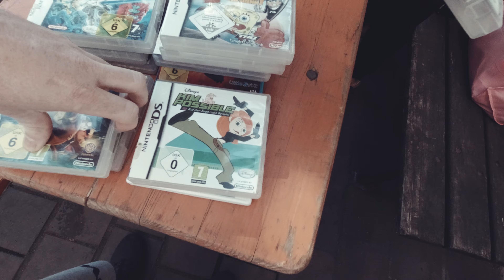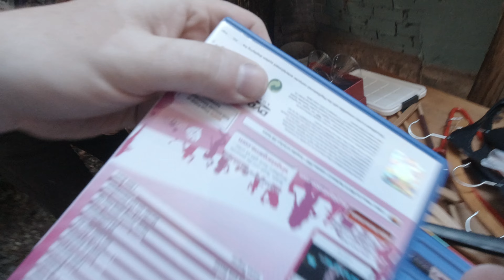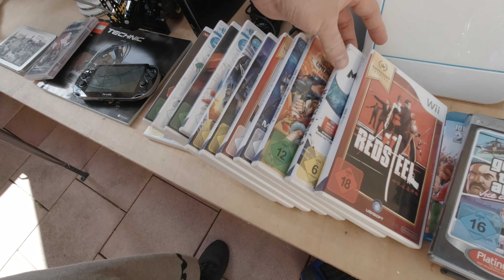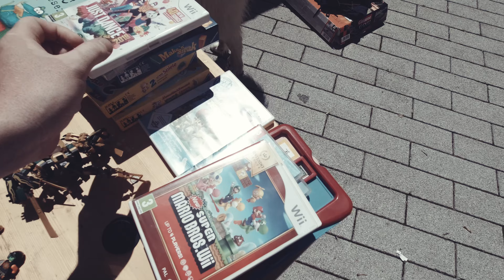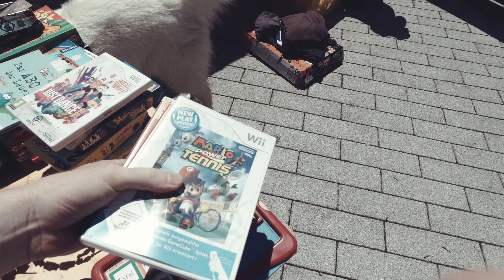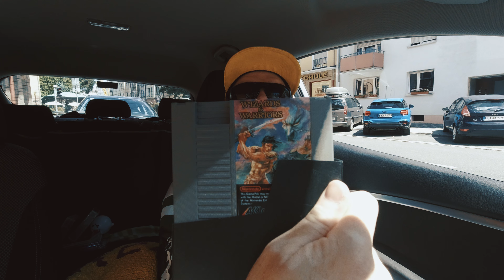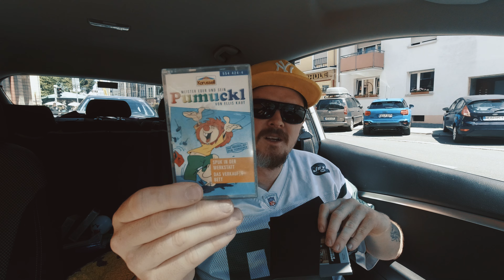SENSATIONS SCHNAPPER auf dem HINTERHOF FLOHMARKT /RPS #4/22